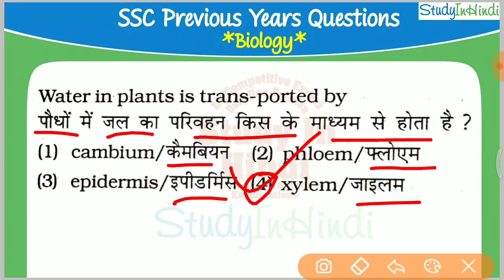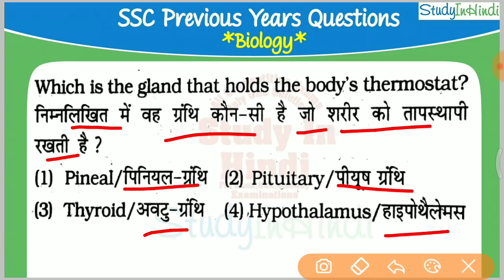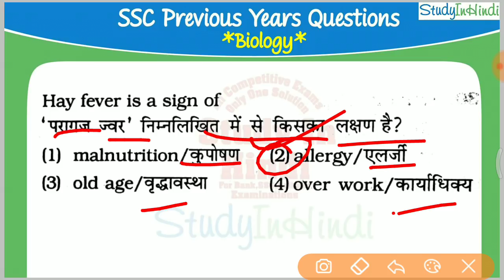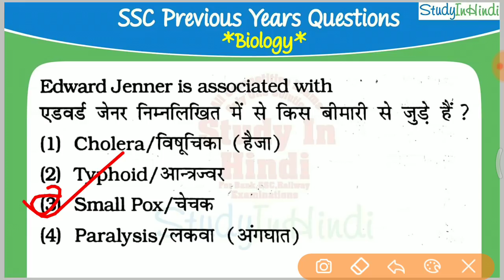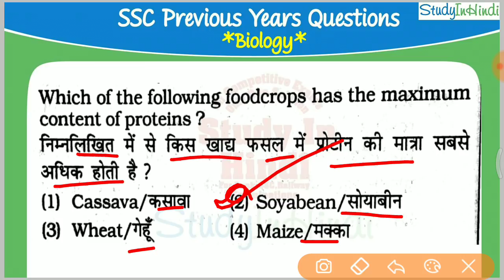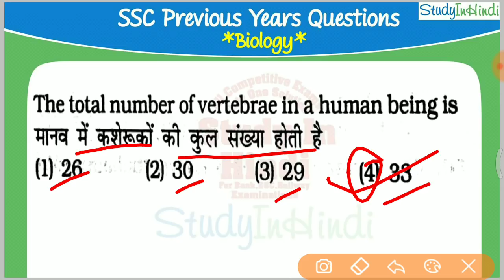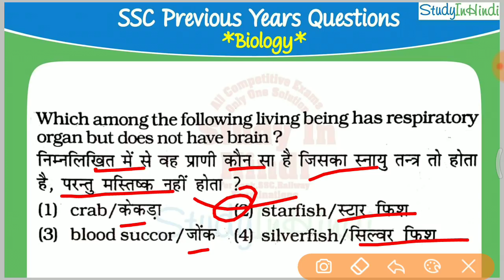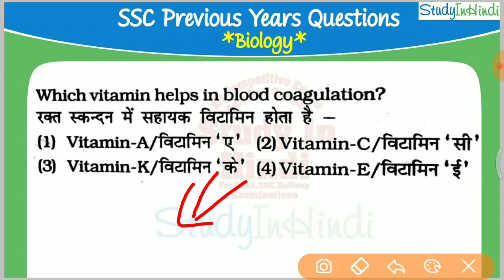General science mcqs in Hindi | Biology (‎जीव विज्ञान) | Part-04 SSC CHSL , SSC CGL, SSC MTS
SSC CHSL 2018 के लिए group से अभी जुड़े निचे  Click करके